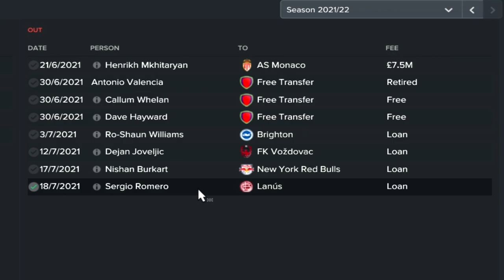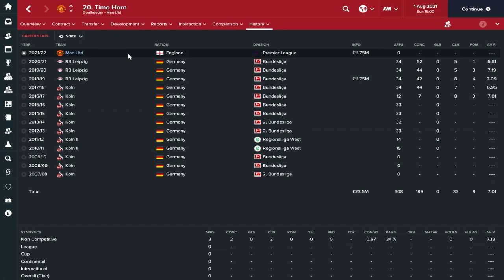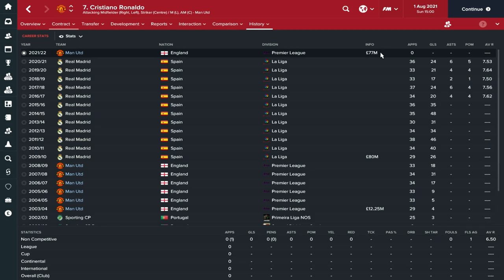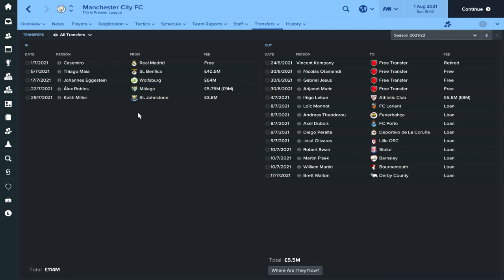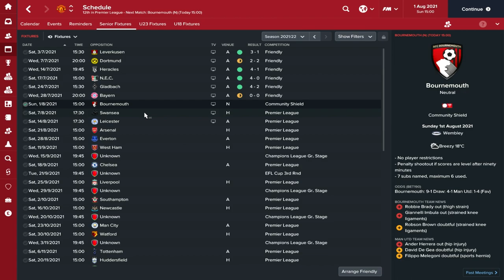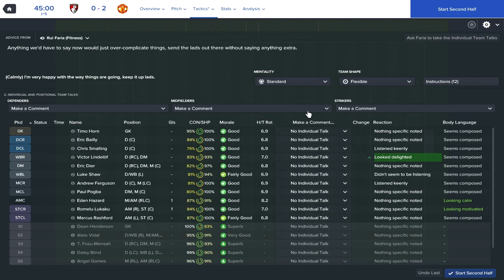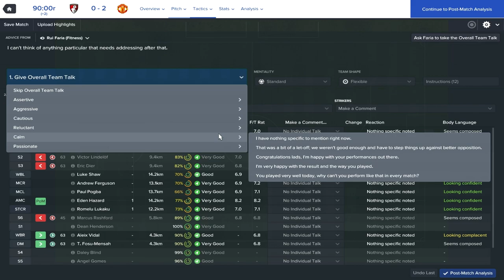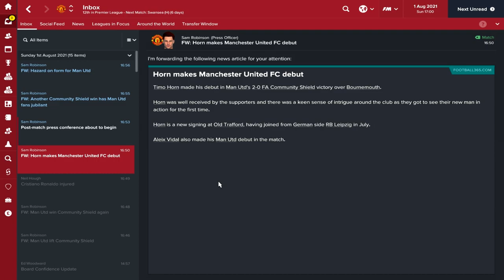Football Manager 2017 | Manchester United Career Mode | #91 | HE RETURNS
Welcome to my Football Manager 2017 Manchester United Let's Play Series. It's been a long time coming since I made my return to Old Trafford on Football Manager 2017. Now was the right time. My main priority is to win silverware and to do that I'm going to be using every resource available to me at Manchester United. Whether that means having to spend a bit of money here and there to get the team up to scratch or just simply bringing through regens.